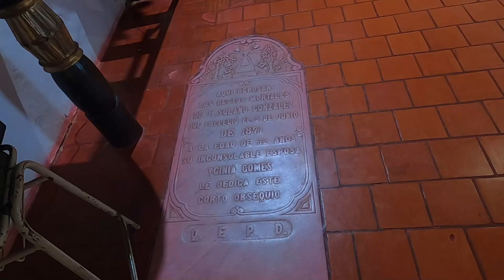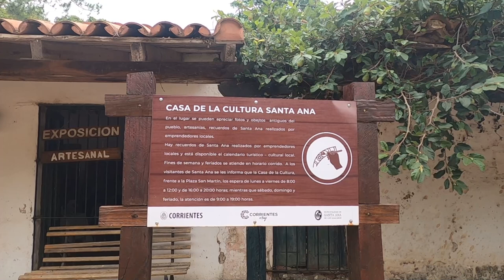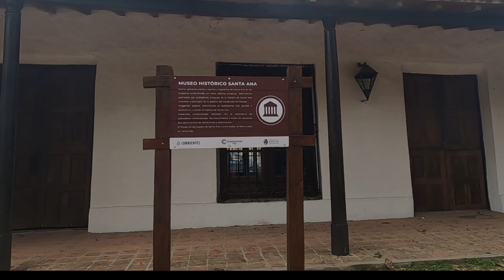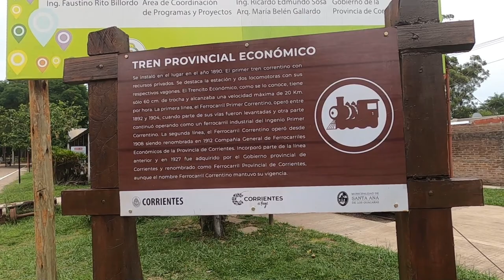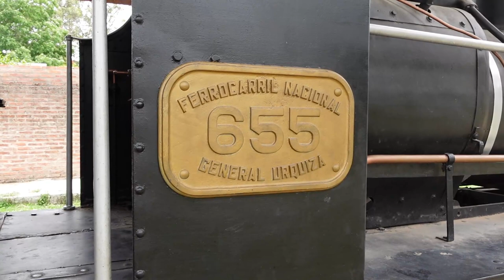Santa Ana de los Guácaras Corrientes 2021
Santa Ana es una pintoresco pueblo de la provincia de Corrientes, fundado alrededor de 1621 como una reducción gobernada por los frailes franciscanos. Está entre Corriente Capital y Paso de la Patria.